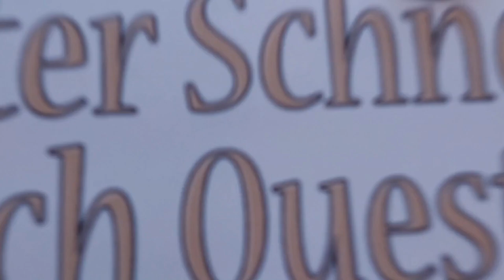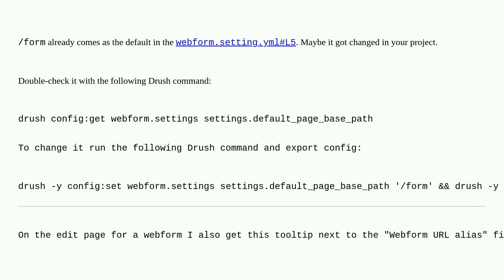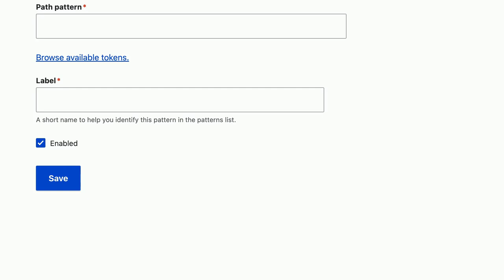Drupal: How to define a pathauto pattern for webform?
How to define a pathauto pattern for webform?

A special thanks goes out to the community

  path-aliases webforms